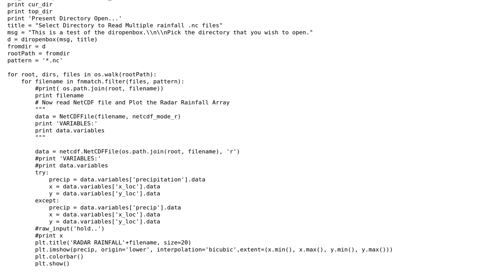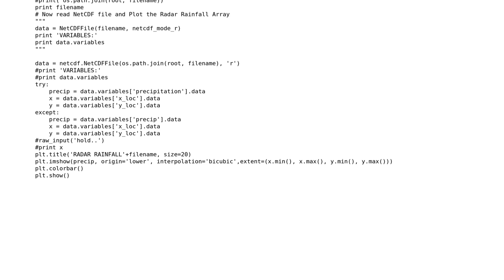Python Animating NetCDF Array in Multiple directories and files for Radar Rainfall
With thanks & praise to God, and with thanks to the many people who have made this project possible! You are responsible for your own actions.